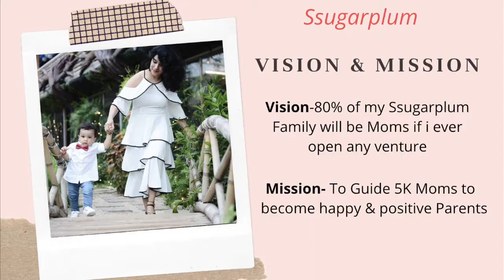Weekend Destination 5 (Gurgaon)-JUST GOOFING PLAY ZONE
This time We went to  "Going Bananas" a Kids Play Area
👉Address:

Hope you like this video of destinations .